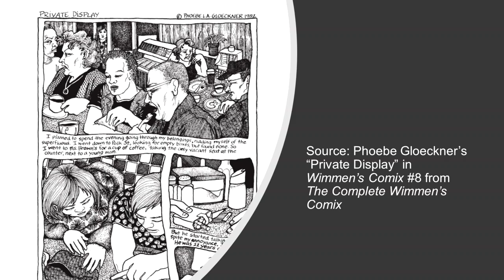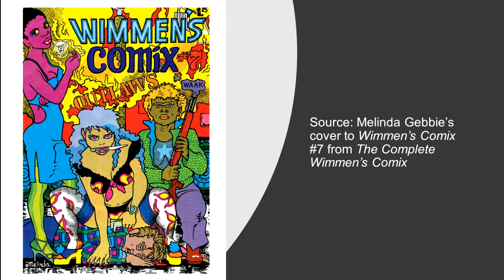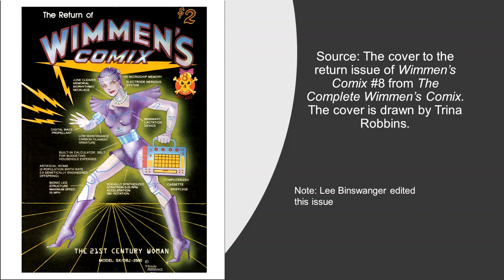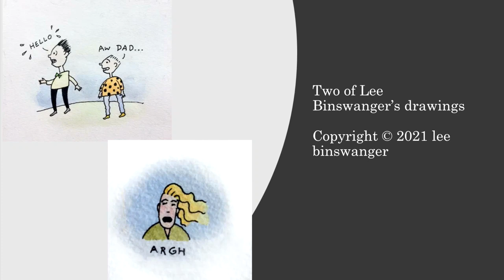Interview with Lee Binswanger, a Wimmen's Comix Contributor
This is a video interview with the comic artist Lee Binswanger. Lee Binswanger produced comics for the anthology comic Wimmen's Comix and continues to make paintings.

Here is a link to Binswanger's website, from which I obtained many of the images in this interview

Here is a terminology note: Pre-hiatus means the Wimmen's Comix comics of the '70s, and post-hiatus means the Wimmen's Comix comics of the '80s and early '90s.